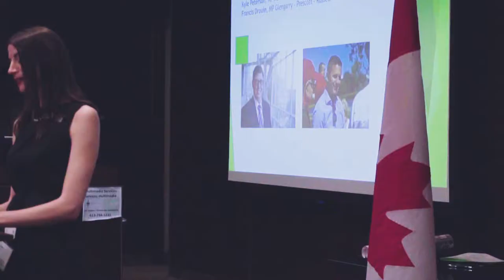CFP Breakfast 2019 Trailer